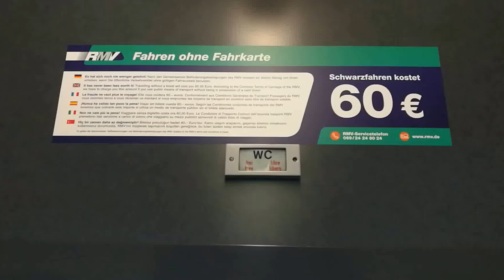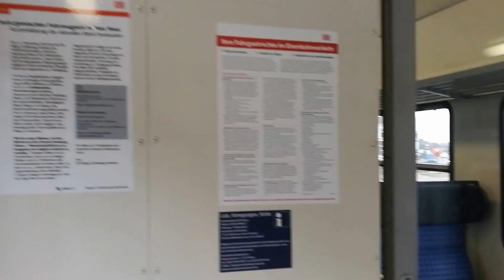RE 6 Ersatzzug von Innen am 5.03.17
ein RE 6 Ersatzzug von innen bestehen aus verschiedenen n-Wagen und einem IC / ex. IR Wagen